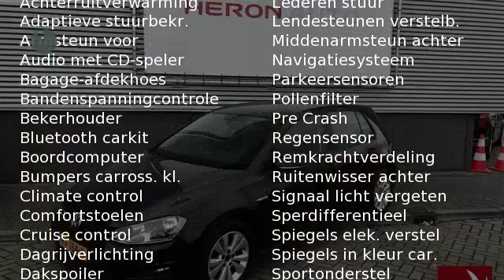Volkswagen Golf 1.0 TSI 115pk NAVI BlueMotion 5D Comfortline